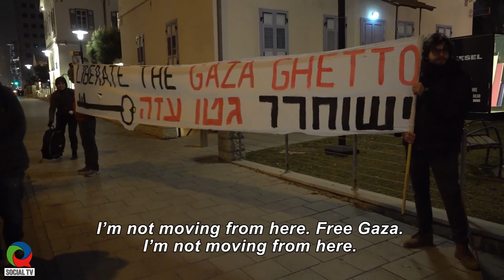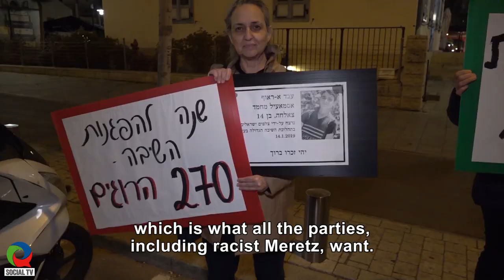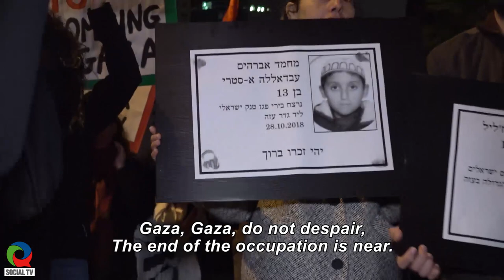Solidarity With Gaza in Tel Aviv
Activists of movements and organizations supporting the return of the refugees, demonstrated in front of the Kirya in Tel Aviv (30/3/2019), in solidarity with the besieged residents of Gaza. During the demonstration, which was attended by about 300 protesters and demonstrators, there were clear voices regarding the possibility of the return of the refugees and the need for Israelis to deal with the issue, and being open to ideas of return.